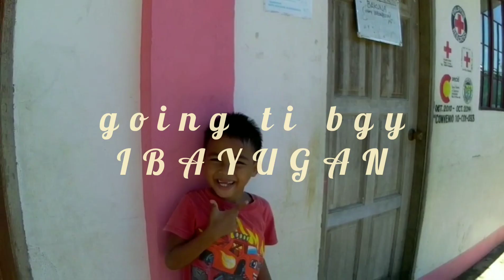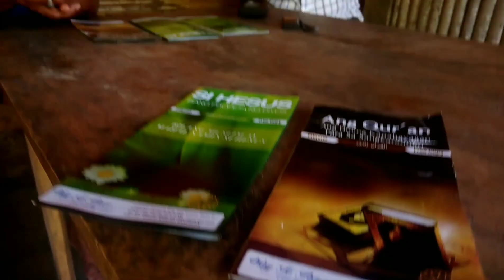DA'WAH / ISLAMIC AWARENESS @ BUHI , CAMARINES SUR